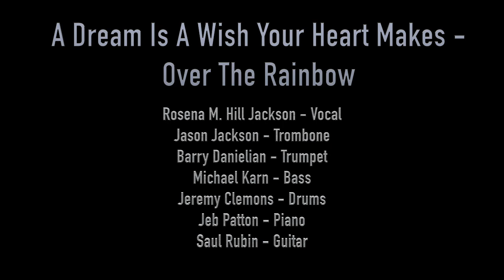A Dream Is A Wish Your Heart Makes - Over The Rainbow Hill Jackson Family Music Studio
Rosena M. Hill Jackson sings a medley of Disney Classic "A Dream Is A Wish Your Heart Makes," and Sound of music's "Over The Rainbow" live with her band.
Rosena M. Hill Jackson - Vocal
Jason Jackson - Trombone
Barry Danielian - Trumpet
Michael Karn - Bass
Jeremy Clemons - Drums
Jeb Patton - Piano
Saul Rubin - Guitar
Composed by: Mack David, Al Hoffman, Jerry Livingston, Harold Arlen, Yip Harburg.